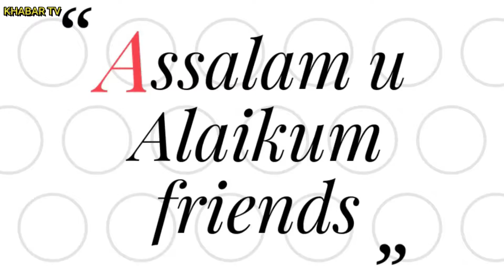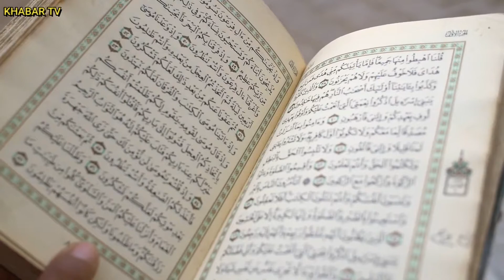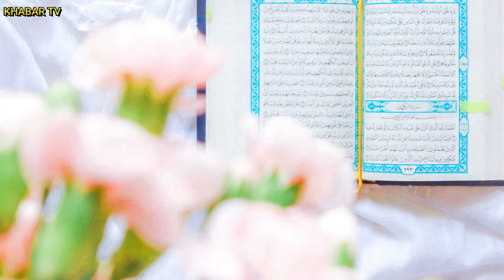Ghar Me Rozana Ya Wahabu Parhny Ka Faida | Ya Wahabu Ka Wazifa | Ya Wahabu Ki Fazilat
Asslam o Alaikum Aaj Hum Apke Sath Ghar Me Karny wala buht hi acha wazifa ly kar hazir hoye hain
Allah Pak hum sabko Rizq e Halal Ata Farmaye

Ameen

Jazak Allah